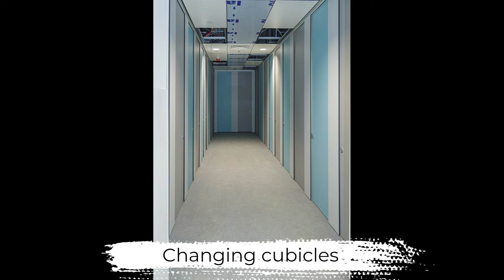Dunfermline Learning Campus April 2024 - completed learning spaces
Take a look around the newly completed school learning spaces and see what awaits pupils and teachers from August 2024.
For more information on the project go